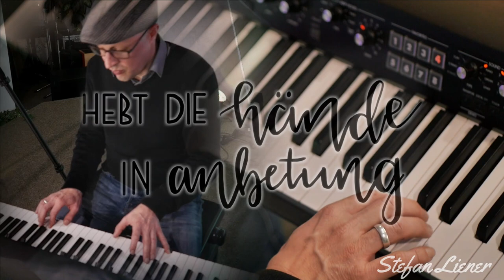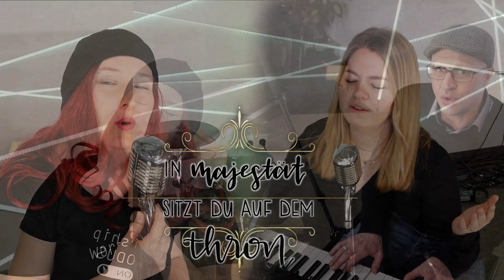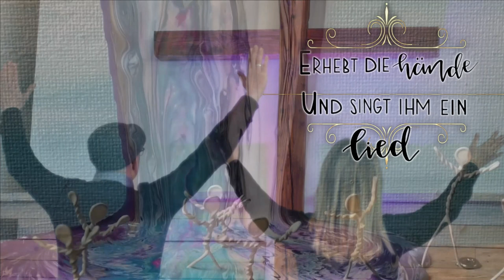Hebt die Hände Text/ Melodie: Stefan Liener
Hebt die Hände
Text/ Melodie: Stefan Liener
Band: Songprojekt
Kunst/Kunstvideo: Anne Lacheta
Lettering: Franziska Fässler

Recording/Mixing/Mastering/ Videodreh/Schnitt: Rise of Knights Records

Text:
Hebt die Hände, in Anbetung
betet ihn an vor seinem Thron.

Du allein bist würdig Herr.
In Majestät sitzt du auf dem Thron.

Betet ihn an vor seinem Thron den Gottessohn.
Erhebt die Hände und singt ihm ein Lied.
Tanzt zu seiner Ehre,
Hebt eure Hände und lobt.